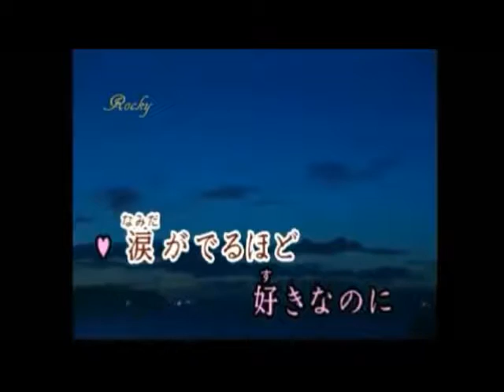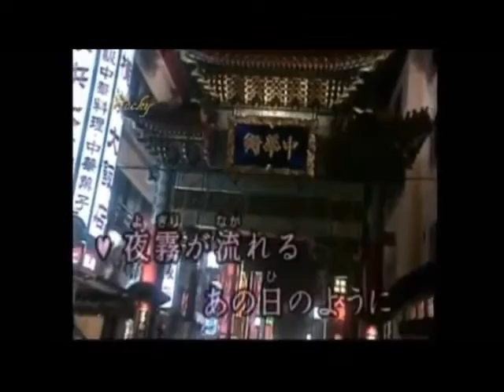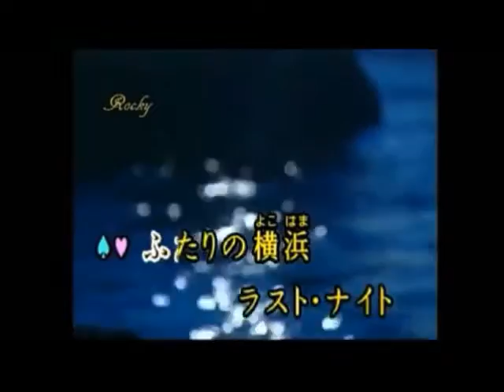横浜ラスト・ナイト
ゆたか